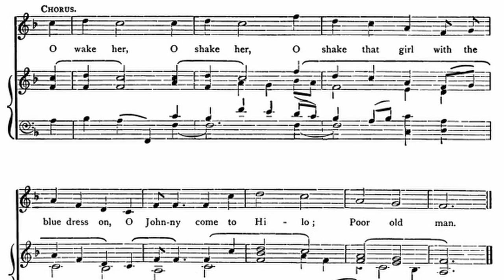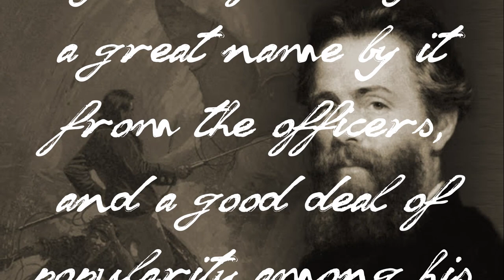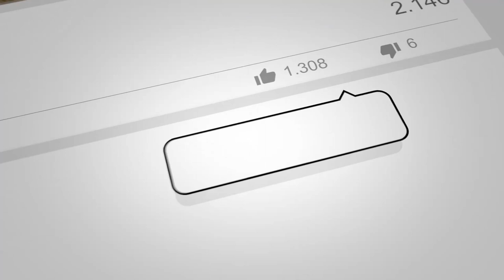What Makes Sea Shanties SLAP - And Opera, Too!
Kenosha Opera Festival is hooked on the latest viral trend - sea shanties! What makes them so fun to listen to and sing? We deep dive into the watery depths of maritime and musical history to discover the origins of sea shanties, how they've influenced culture throughout the years, and why they are still so popular today!